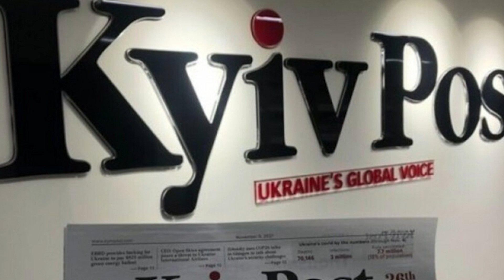Удар по Україні! Олігархи не здаються – таємний лист: прямо з Відня. Гучний скандал – як він посмів?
Олігарх Дмитро Фірташ написав статтю із закликом України відмовитися від претензій на членство в НАТО та оголосити нейтралітет, що прямо суперечить Конституції України, адже курс на вступ до НАТО та ЄС закріплений на законодавчому рівні в Конституції України.